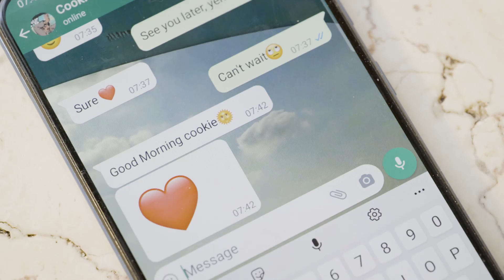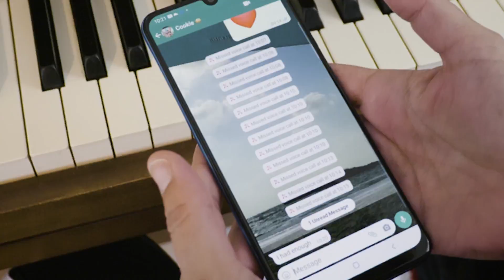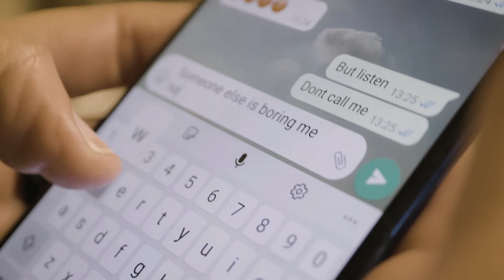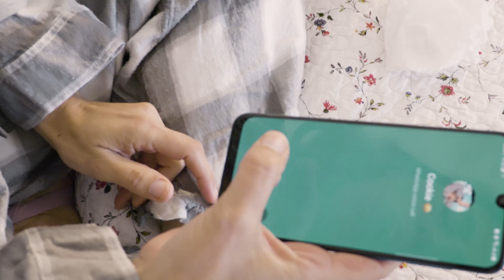Don't Worry - Sharon Klein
Music & Lyrics: Sharon Klein
Video & Production: Bar Rosenfeld
Production Assistants:
•Yael Hershko
•Johnny Bass

*Special Thanks*
•Yoav Nevo
•Marketing Now Productions
•ADAMA Culinary Cabin, Zikhron Yaakov
•Hendler Gormet Grocery Store, Zikhron Yaakov

*All right for Music and Lyrics
  belong to Sharon Klein

4U&E:N.E.YO.Led@